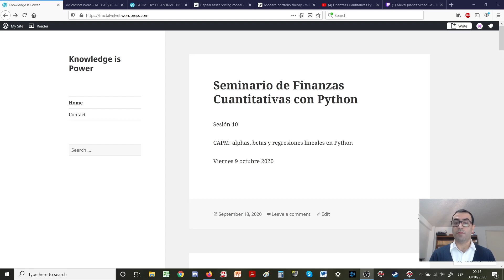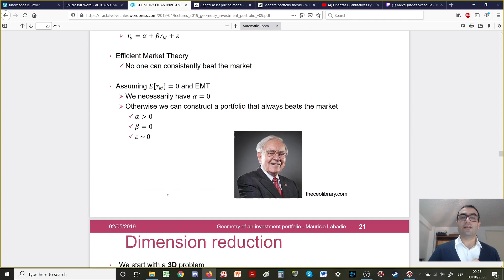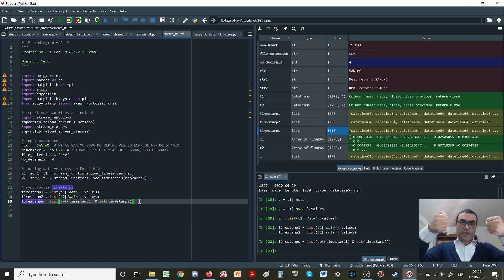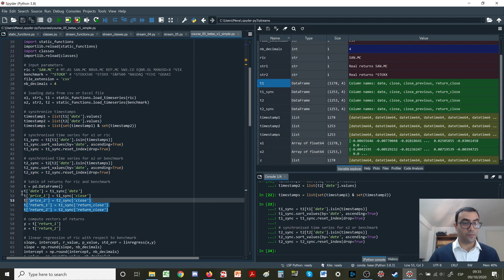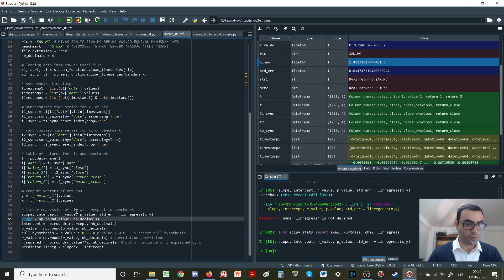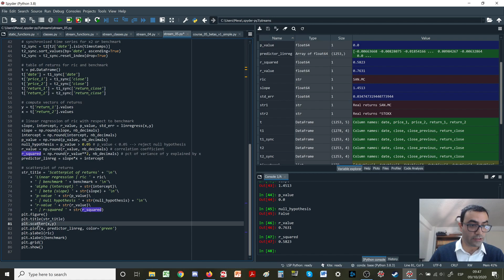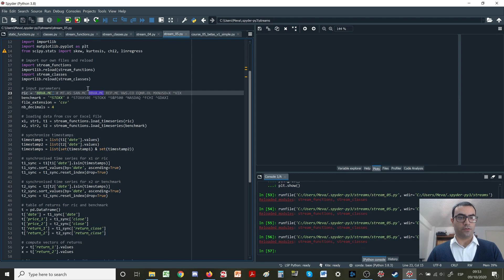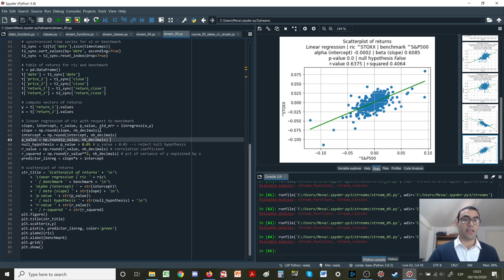Finanzas con Python 10 CAPM en Python 1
Sesión 10 del Seminario de Finanzas Cuantitativas con Python. Hoy vemos cómo implementar el CAPM en Python a través de regresiones lineales. Visualizamos la regresión lineal junto con el scatterplot para tener una idea intuitiva del "goodness of fit", para luego ver que dicha intuición es adecuada cuando observamos el r-squared (como medida de información o varianza).